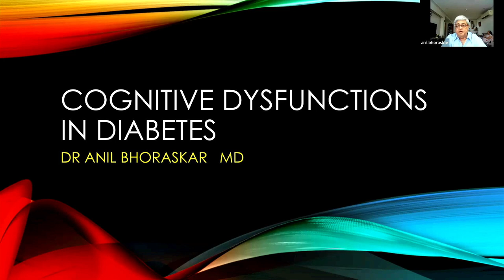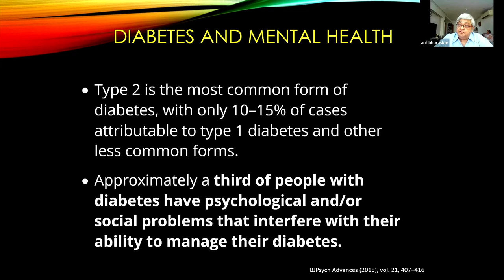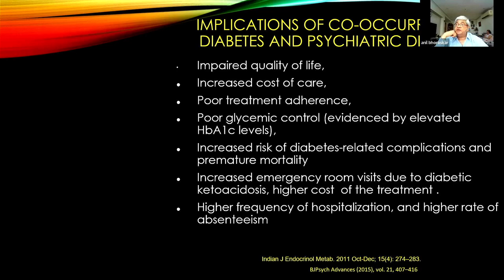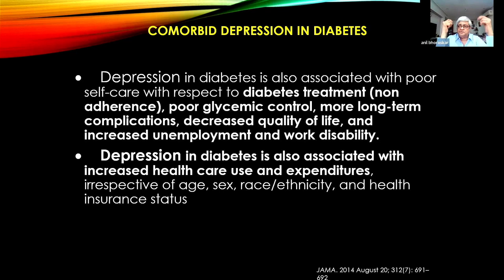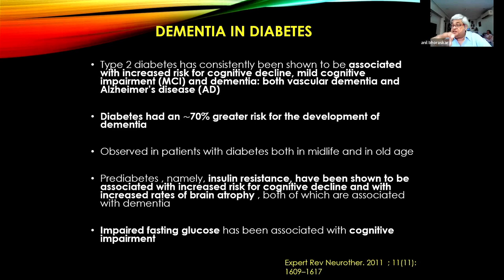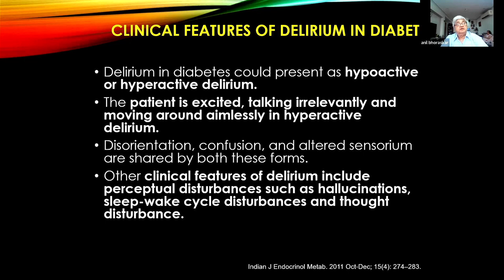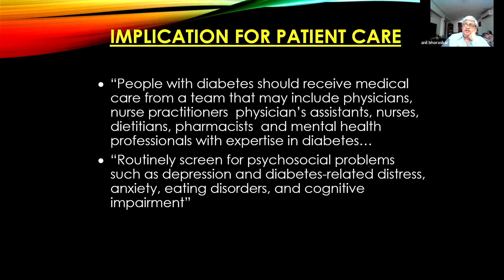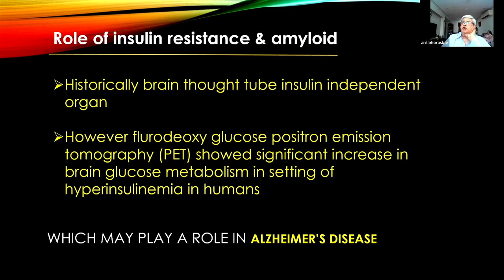Dr. Anil Bhoraskar | Diabetes India 2023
Topic: Cognitive Dysfunction in Diabetes